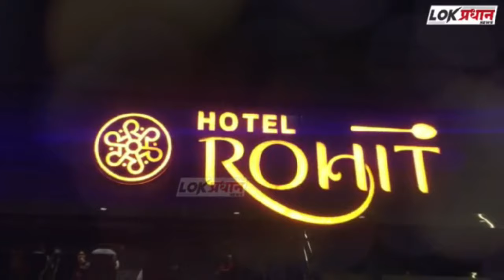सोलापूर जिल्ह्याची दोन देशमुखांनी लावली वाट: वांगी येथील सभेत अशोक निंबर्गी यांचा आरोप..